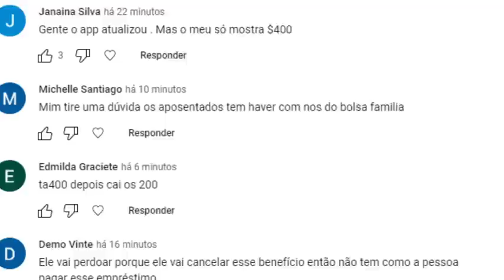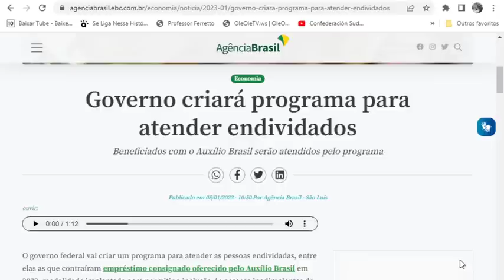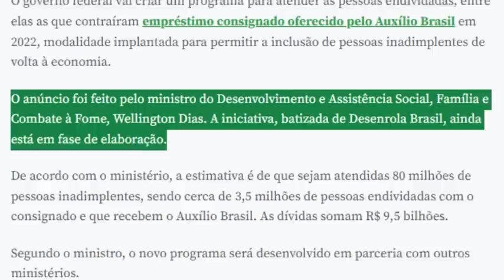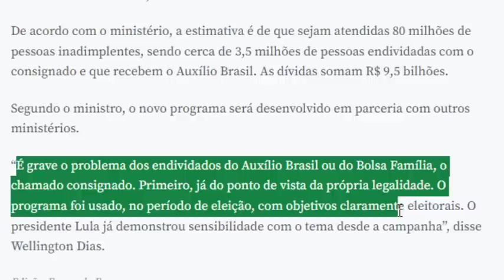FINALMENTE! APLICATIVO ATUALIZOU! BOAS NOTÍCIAS! MAS ATENÇÃO😍